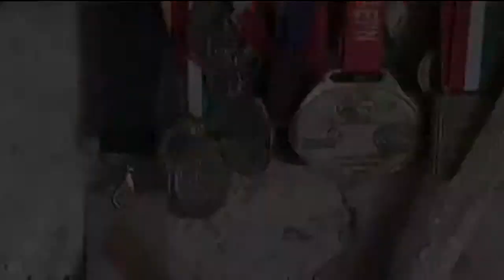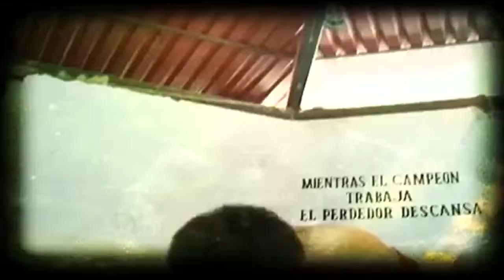Emilio Pérez, un luchador chiapaneco presente en los Juegos Olímpicos de la Juventud en China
Nació hace 15 años en Las Tazas, comunidad zapatista de La Selva, ha ganado tres oros en Olimpiada Nacional y plata en los Panamericanos de Colombia.
Su cuna pobre y con muchas carencias le ha templado el espíritu indómito que le caracteriza en competencias.